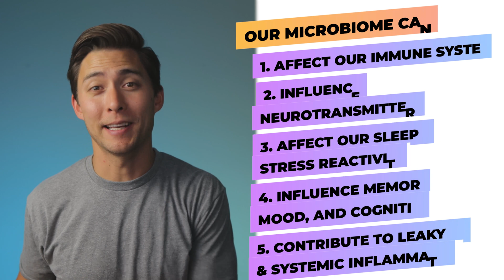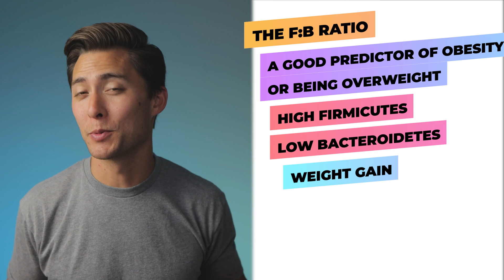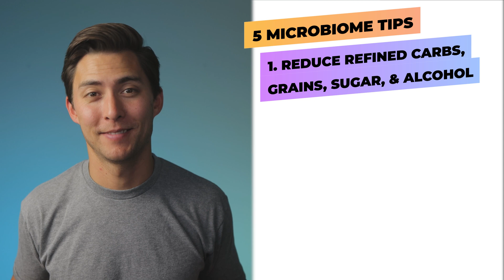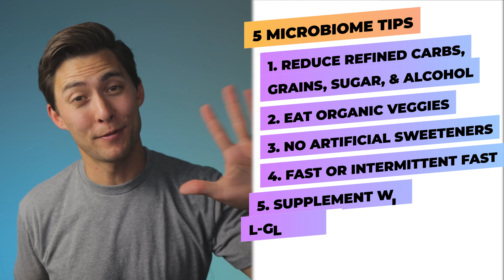Our Gut Microbiome and Weight Loss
In this video, we’re going to be going over our microbiome and weight loss. This is easily one of the most important things we need to consider when it comes to weight loss and unfortunately weight gain.

Alright, so what are we going to be talking about in this one? Well, we’re going to discuss what our microbiome is, how our microbiome can affect our weight, and how to make improvements to our microbiome so we can set ourselves up for success when it comes to short and long term weight loss success.

L-Glutamine Supplement

0:00 - Intro
0:39 - Video Contents
1:04 - What is Our Microbiome?
2:04 - What Our Microbiome Affects
3:06 - How Our Microbiome Affects Our Weight
4:19 - Firmicutes & Bacteroidetes
5:37 - 5 Tips to Help Your Microbiome
8:25 - Summary & Wrap Up